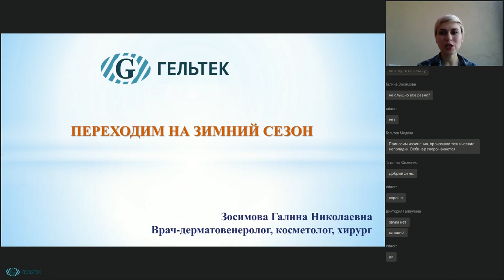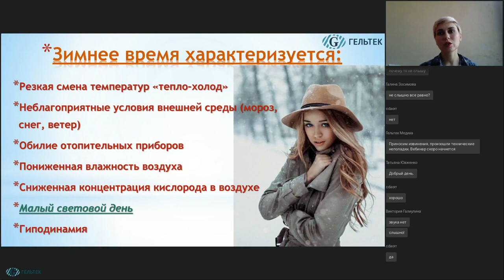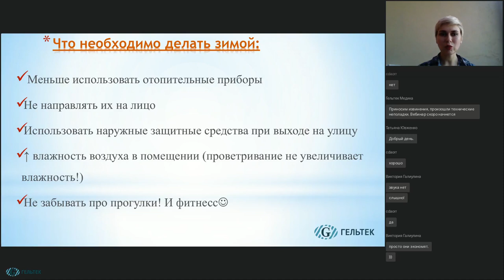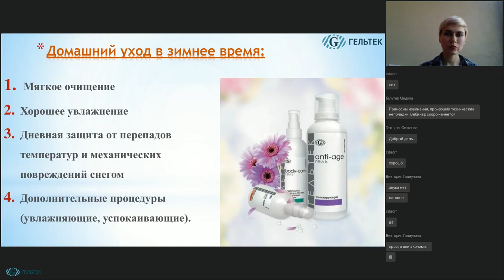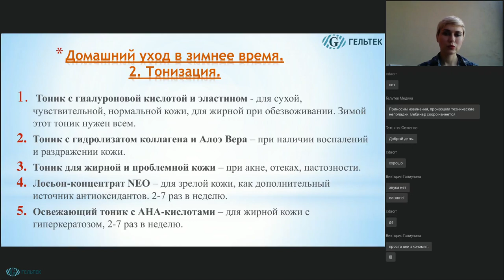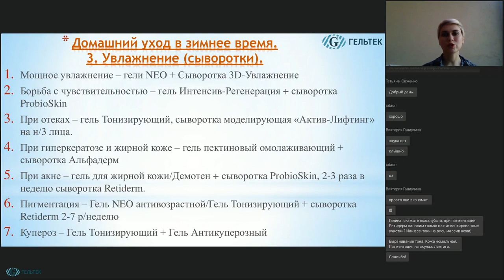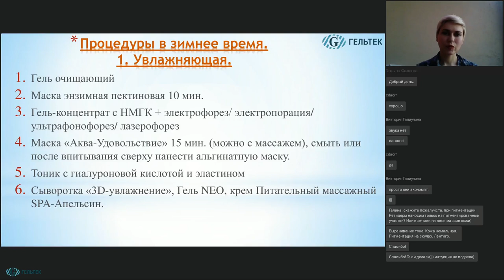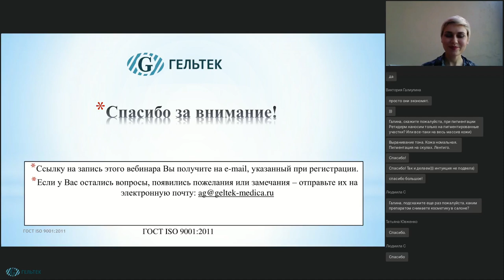Переходим на зимний сезон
Начались морозы и конечно же зимний и осенний уход за кожей различаются. В первую очередь это происходит из-за влажности, которая становится меньше на улице, нежели чем в квартире. Если осенью, пока не наступили морозы, открывая окна на проветривание, мы повышаем влажность, то зимой все наоборот. Это не значит, что не нужно проверить помещения, просто нужно об этом помнить. Также, мы погорим и о других факторах, о которых стоит помнить при зимнем уходе за кожей лица: резкая смена температур, неблагоприятные условия внешней среды, обилие отопительных приборов, пониженная влажность воздуха, сниженная концентрация кислорода и т.д., и разберем какие средства хороши для применения в зимний сезон!

Эксперт: врач-косметолог, дерматолог, хирург, сертифицированный тренер-методист компании «Гельтек-Медика» Зосимова Галина Николаевна.

НОВИНКИ! __________________________________________
ВЕБИНАРЫ и СЕМИНАРЫ // Полезная литература